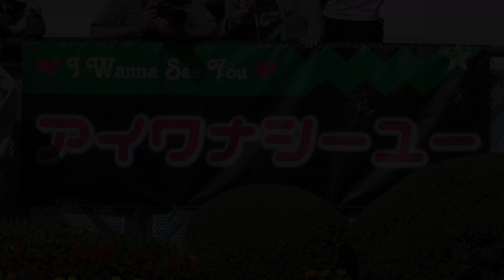【４Ｋ現地撮影】アイワナシーユー＆藤田菜七子騎手 2018/09/23中山競馬場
藤田菜七子騎手で初ダートと期待してました。
残念ながら１５着に終わりました。
アイワナシーユーは残念ながら引退、一時乗馬になりましたが繁殖入りしました。
このレースが引退レースになります。